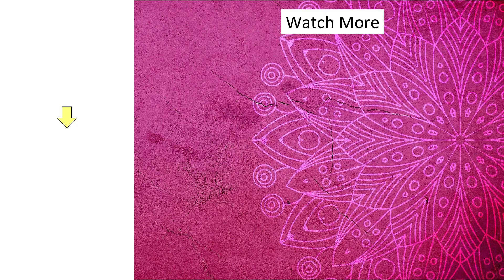दोस्तों शर्त है बिंदी की इस नयी ट्रिक से मेहँदी लगाना बहुत आसान हो जायेगा | सरल मेहँदी सीखें